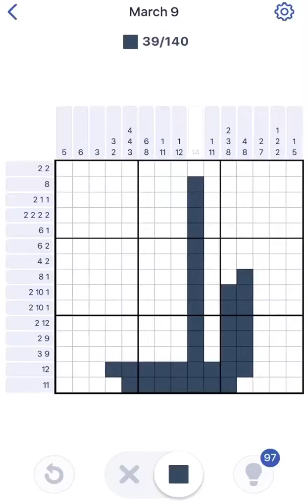Nonogram March 9 2020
Real time solve of daily puzzle from Nonogram.com iPhone app